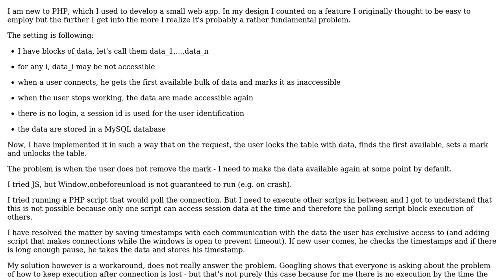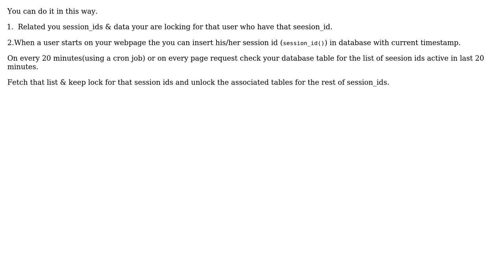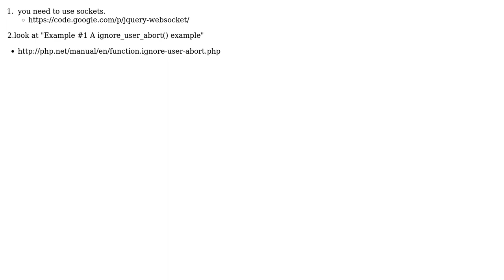Execute script on when connection drops in PHP (2 Solutions!!)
Execute script on when connection drops in PHP

With thanks & praise to God, and with thanks to the many people who have made this project possible! | Content (except music & images) licensed under CC BY-SA | Music | Images & others | With thanks to user Peeyush user Moshe Zino user Adam Streck and the Stack Exchange Network Trademarks are property of their respective owners. You are responsible for your own actions.